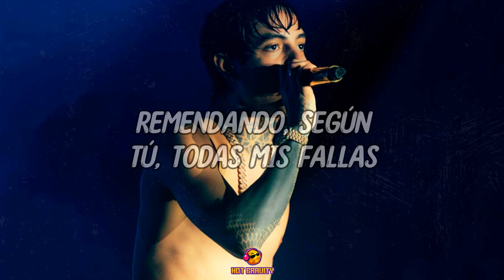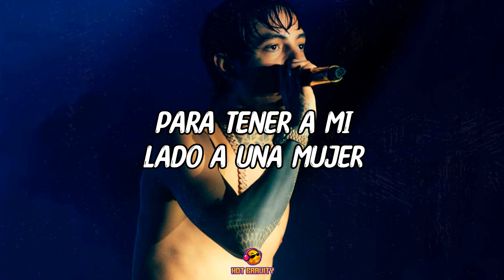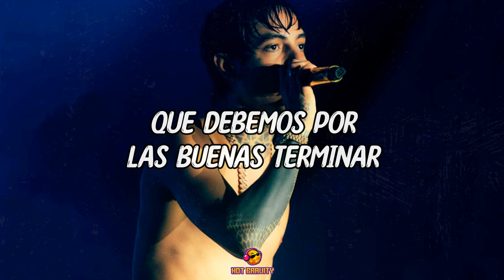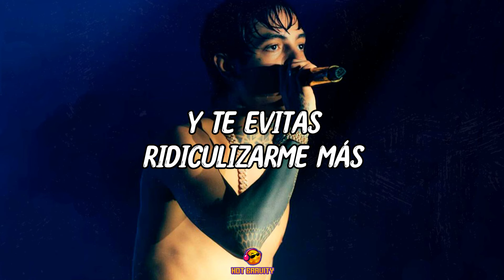Natanael Cano - O Me Voy O Te Vas || Vídeo con letra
Natanael Cano - O Me Voy O Te Vas: (SPOTIFY)

LYRIC:
¡Ay!

Vives
Acentuando, día a día, mis defectos

Vives
Remendando, segun tú, todas mis fallas
Recordándome que no voy a aprender
Que me falta demasiado
Para tener, a mi lado, a una mujer

Llevo
Con tristeza, en mi espalda, tu desdicha
Creo

Ay